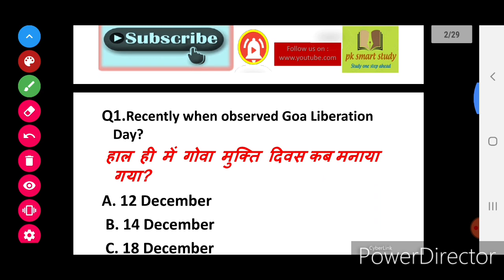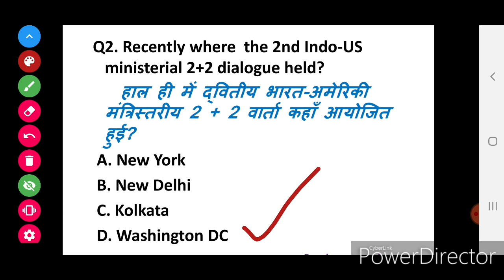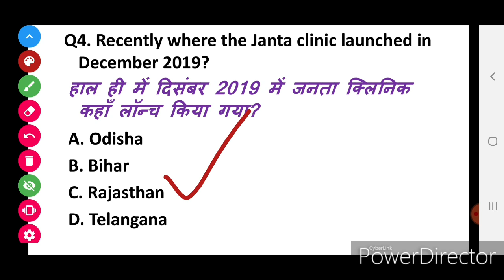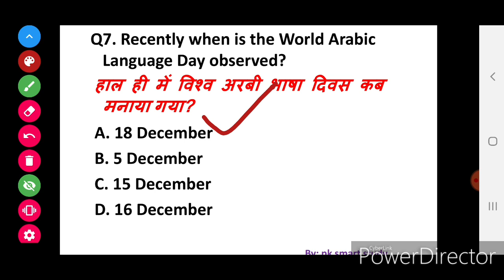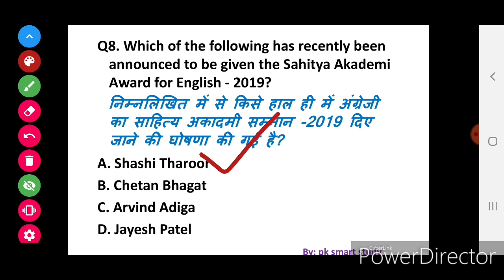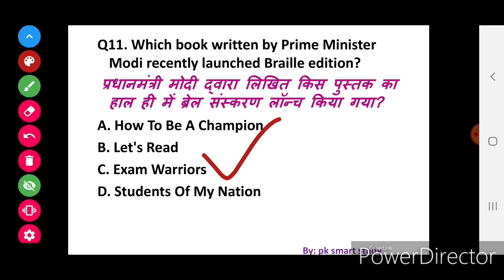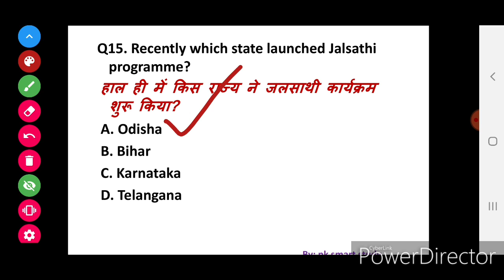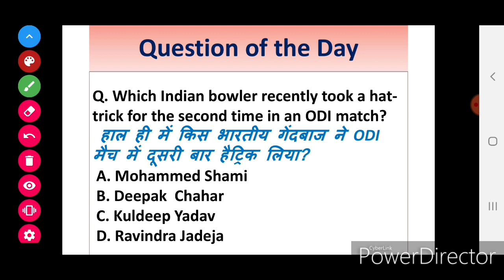Next Exam Current Affairs 20 December 2019 Current Affairs,Daily Current Affairs||Next Dose #205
नमस्कार दोस्तों 🙏🏻🙏🏻🙏🏻
इस चैनल पर आपकों  रोज के 15 महत्वपूर्ण प्रश्न मिलेगे साथ ही मे प्रश्न से सम्बंधित EXTRA FACT जैसे कि   राज्य की नदियाँ, राष्ट्रीय पार्क, बांध, उस राज्य को छूने वाली अन्य राज्य और केन्द्र शासित प्रदेश, देश, मुख्यमंत्री, GOVERNOR, पहले मुख्यमंत्री, राज्यपाल, उस राज्य के सभी राष्ट्रीय चिन्ह, साथ ही मे कुल राज्यसभा और लोकसभा सीट, कुल जिले मैप मे स्थान,राज्य के महत्वपूर्ण नृत्य,राज्य की राजधानी, तथा और भी बहुत कुछ।
हम यहाँ आपको एक ही विडियो मे GK और करंट अफेयर्स दोनों एक साथ तैयार करवाते हैं।
साथ ही मे आपको टेलीग्राम पे रोज के  pdf भी provide कराता हूँ।

आप सभी लोगों से विनम्र निवेदन है कि आप हमारे यूट्यूब चैनल को सब्सक्राइब करें और इस यूट्यूब परिवार को अधिक से अधिक बढ़ाने और इस यूट्यूब मुहिम को आगे बढ़ाने में मदद करे।
यहाँ पर आपको अन्य यूट्यूब चैनल से अधिक प्रश्न और ज्ञान मिलेगा